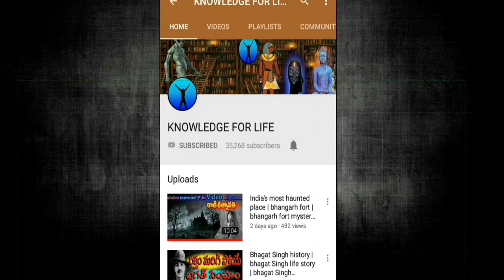ప్రతీ రోజు ఈ వీడియో చూడండి | inspirational Telugu video | knowledge for life.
This video is created by knowledge for life team in Telugu.